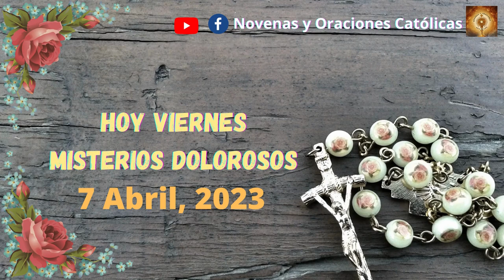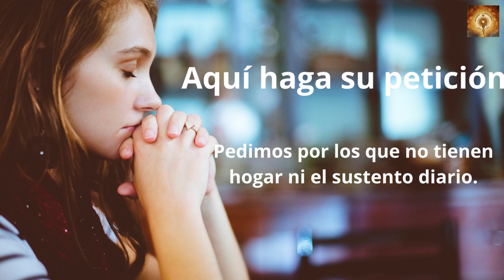Santo Rosario hoy viernes 7 de Abril Misterios Dolorosos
00:24 Credo
1:26  Peticiones
1:36 Primer misterio, la oración de Jesús en el huerto.
6:36 Segungo misterio, Jesús es entregado a los doctores de la ley.
11:32 Tercer misterio, La Flagelación.
16:32 Cuarto misterio, Jesús va con la Cruz a cuestas.
21:41 Quinto Misterio, La Crusifixión y muerte.
26:46 Salve
27:38 Letanías